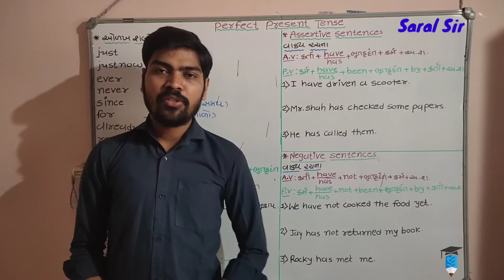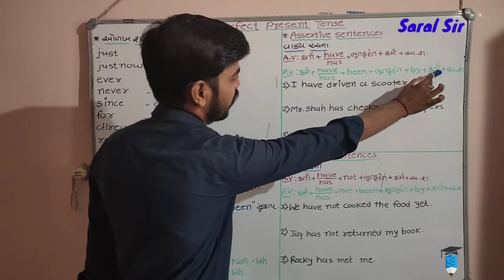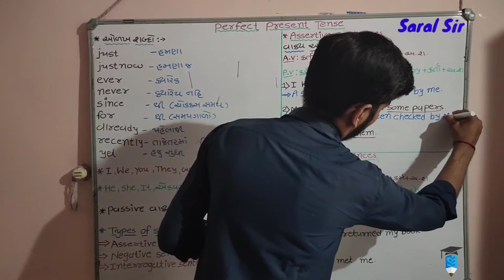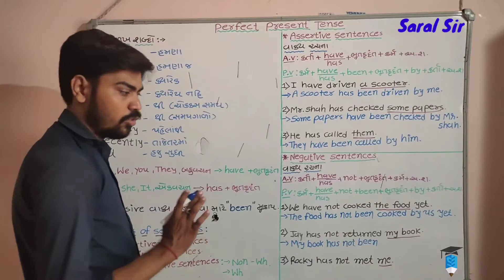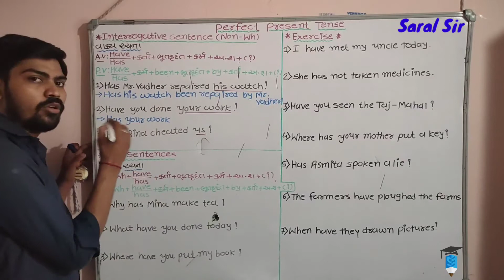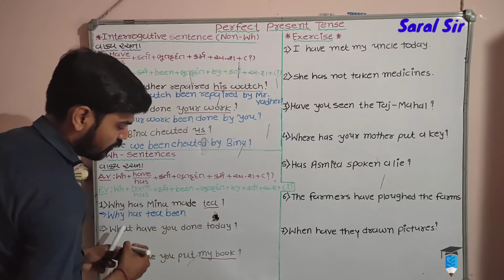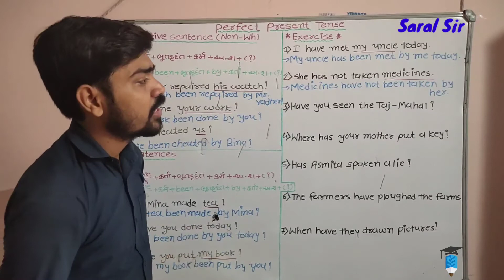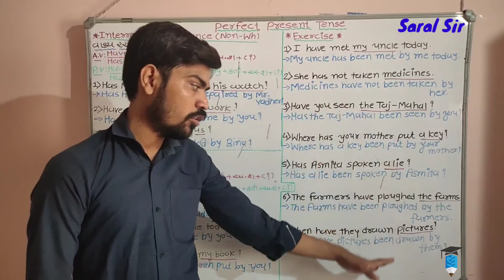Perfect Present Tense | Active Passive Voice | English Grammar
Complete explanation of perfect present tense.